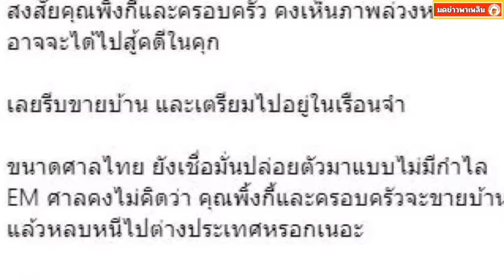เปิดสมบัติติดตัว พิ้งกี้ ก่อนเข้าเรือนจำ กำลังเป็นประเด็นอีกครั้ง